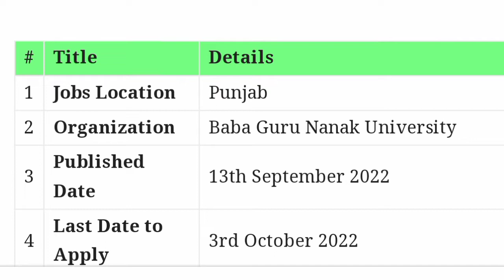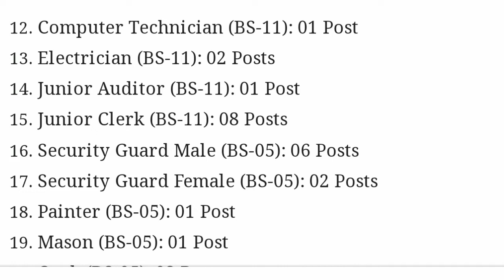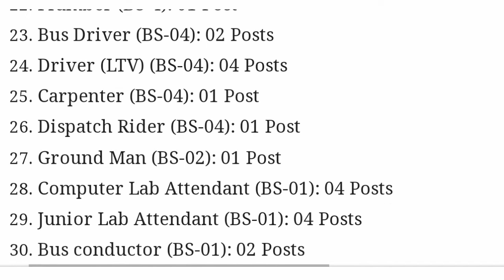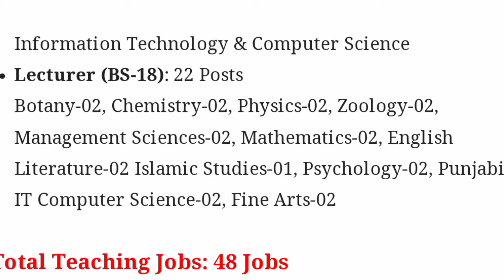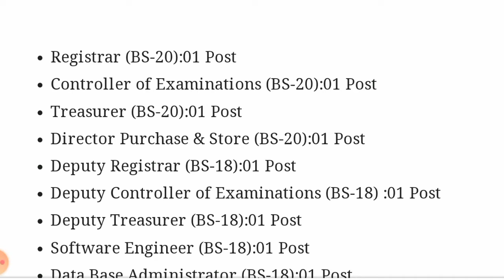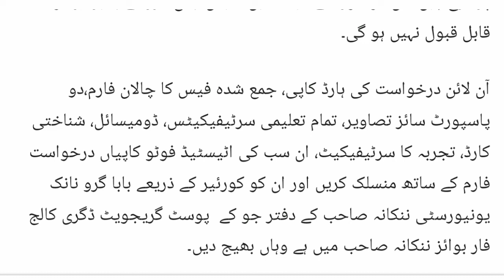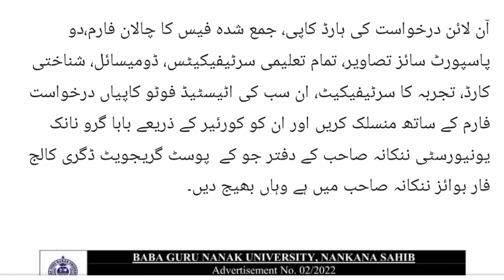Baba Guru Nanak University Nankana Sahib Jobs 2022 | BGNU Jobs 2022